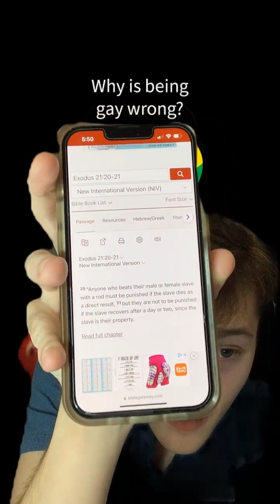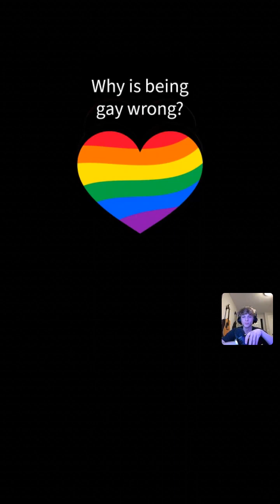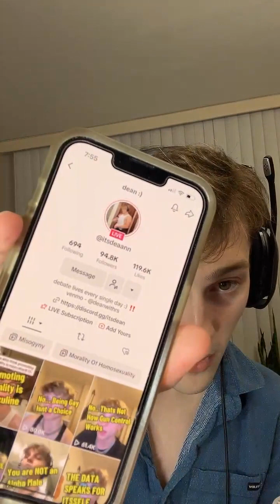parkergetajob parkergetajob debates 2023 09 26 08 02 28